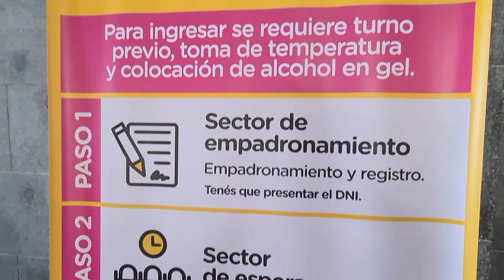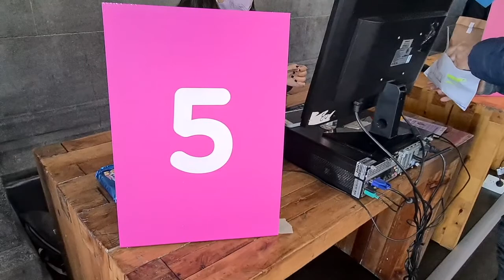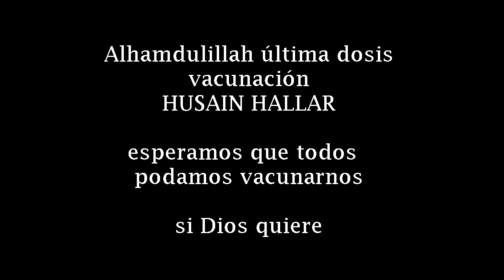Papá vacunándose Covid 19 segunda dosis